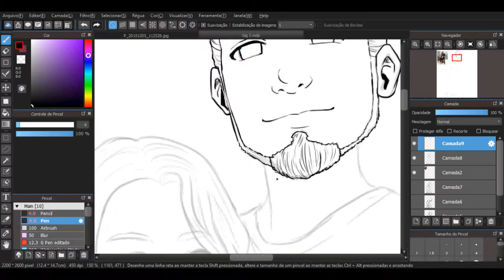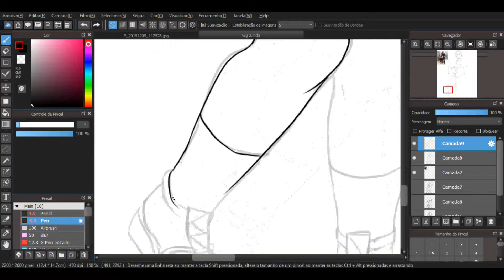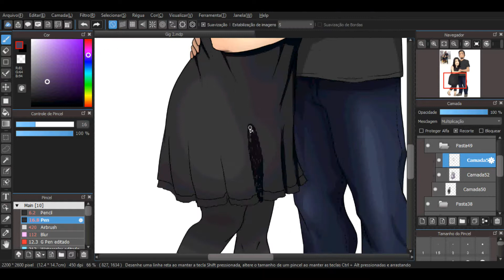[SpeedPaint] you in an anime caricature!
Yes! I'm on Fiverr now! Now you can check out my work and order my art! I've been in this Japanese cartoon scene for a few months, which is why the channel has been idle for a while and so is Instagram! Check it out and enjoy!
Sim! Agora estou no Fiverr! Agora você pode conferir o meu trabalho e encomendar minha arte! Estou nesse meio de caricatura japonesa a alguns meses, é por isso que o canal está a um tempo parado e o instagram também! Dê uma conferida lá e divirta-se!